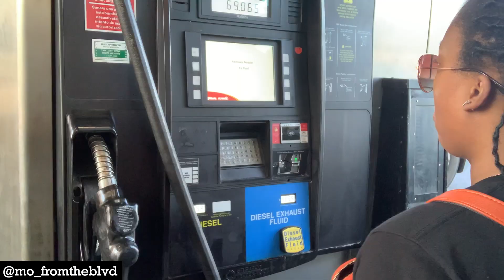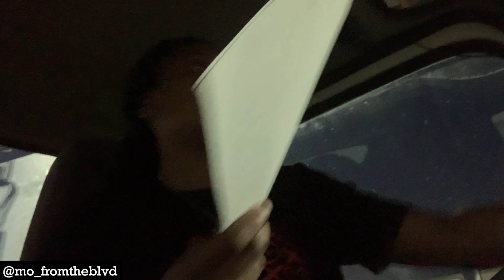Truckin' with MO HILL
FROM THE BLVD MEDIA presents Truckin' with MO HILL. It's a day in the life of a woman semi-truck driver. Gotta be built different to live that trucker lifestyle.